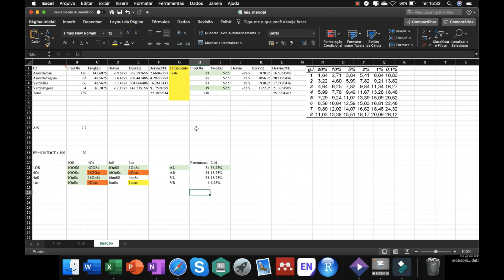Qui quadrado e ligação genica parte 3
Estimativa de freqüência de permutação